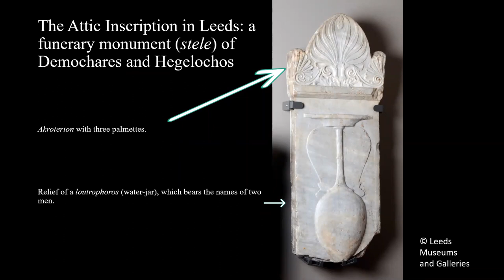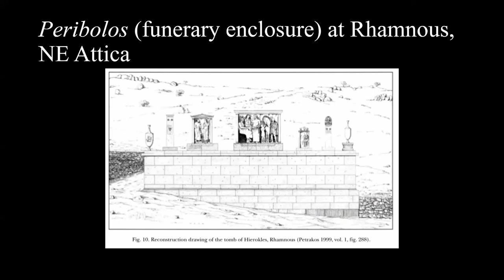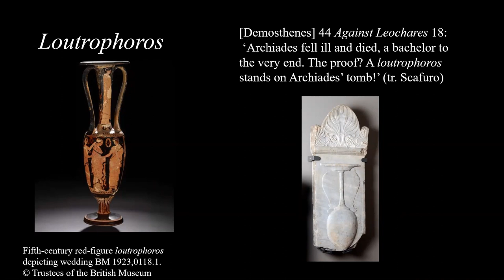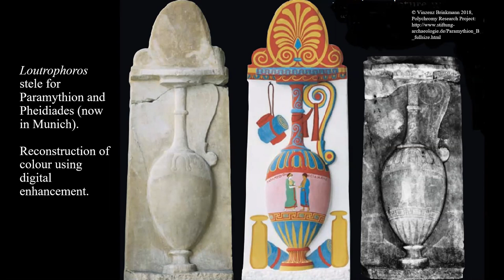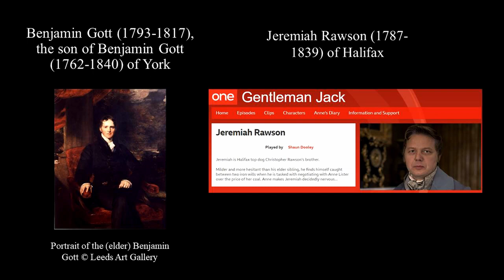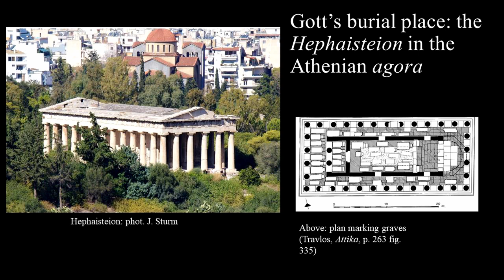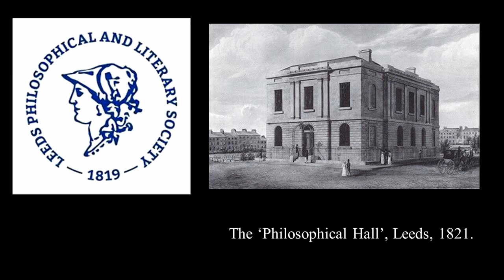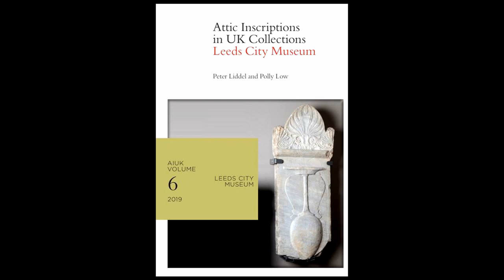The Athenian Inscription at Leeds City Museum (AIUK 6)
Peter Liddel and Polly Low discuss the Athenian inscription at Leeds City Museum, Yorkshire.